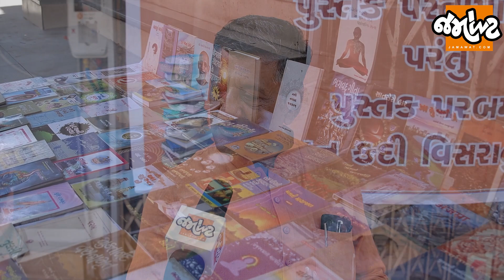World Book Day પર Bhushan Bhattની પુસ્તક પરબ પર ઉમટ્યા Ahmedabadiઓ | Jamawat